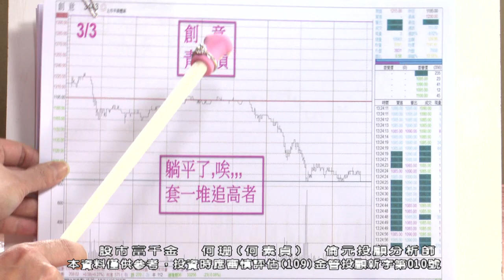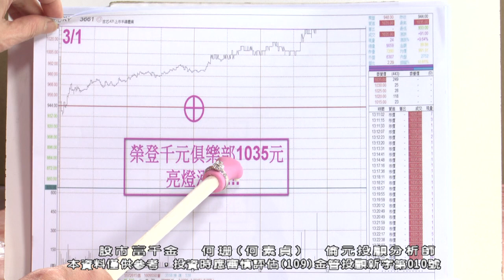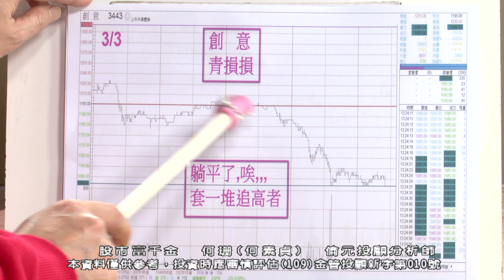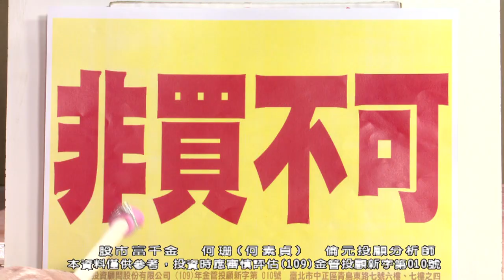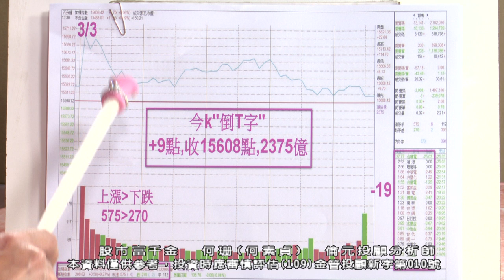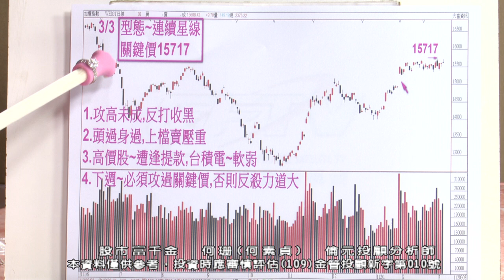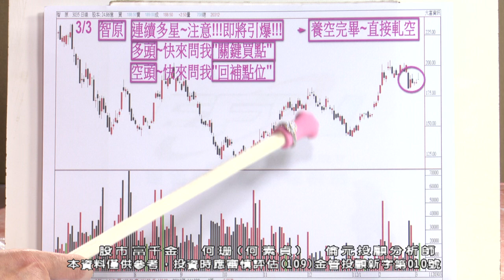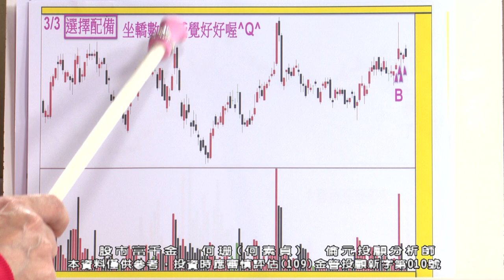20230303 1900 何珊 股市富千金